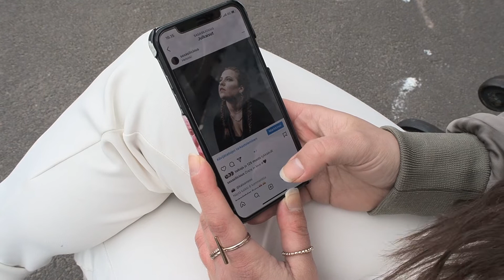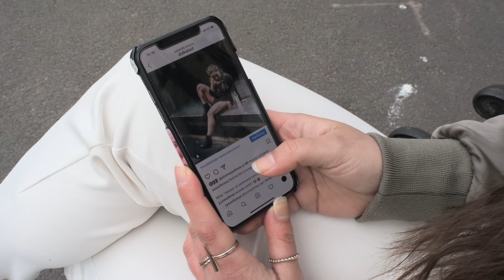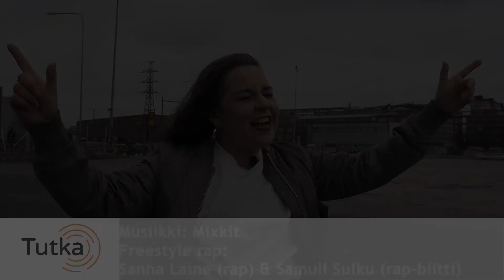Sanna Laine räppää kohti unelmiaan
Freestyle-räppärin mielestä rohkeus on sitä, että tekee pelosta ja keskeneräisyydestä huolimatta.